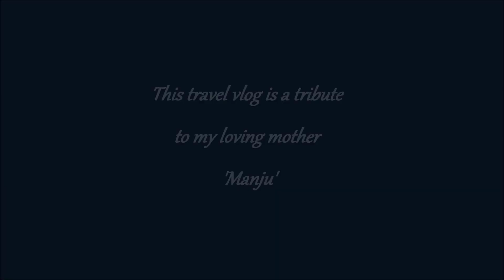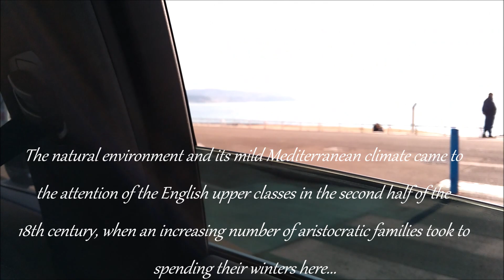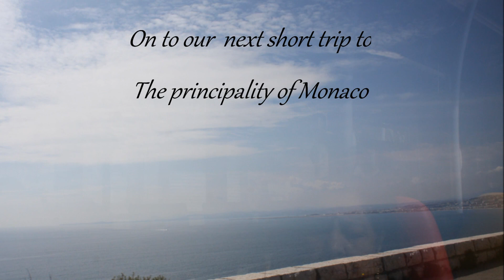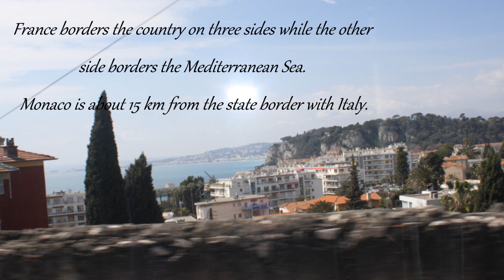The Best Vacation | Nice | France🇫🇷 | Monaco🇲🇨 | cote d'azur | French Riviera | Europe Vacation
This vlog is a tribute to my loving mother, 'Manju'..
I cherish each moment of this trip and would like to share the same with you..